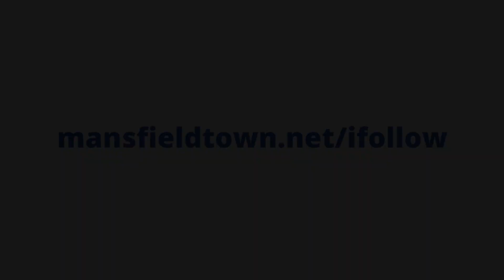Pitchside angle: Stags' goals v Newport